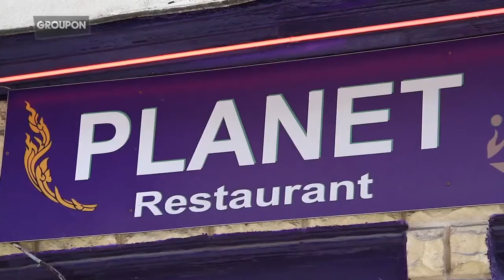"Planet Thai : Groupon fait découvrir cette bonne adresse aux gens du quartier "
Objectif du Partenaire : Contactée par Groupon la gérante de ce restaurant a tout de suite été ouverte à l'expérience. Elle souhaitait plus remplir sa salle aux heures de repas.

Offre : Leur première offre : Un repas complet plus un cocktail pour deux personnes.

Résultats : L'opération a fait découvrir son adresse à beaucoup de gens habitant le quartier, et ces personnes ont également recommandé son restaurant à leurs amis vivant dans le quartier. Après un premier repas très satisfaisant, beaucoup de ces clients reviennent régulièrement. Son restaurant est désormais plein tous les soirs.